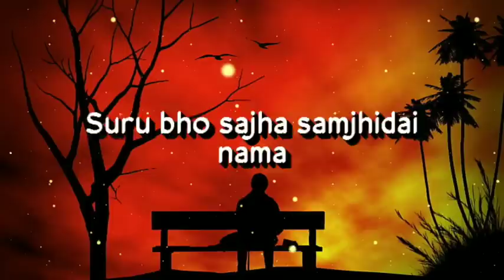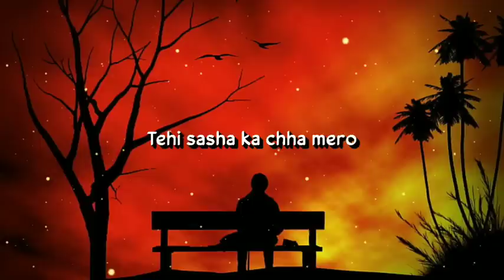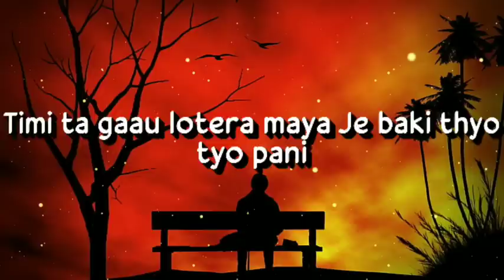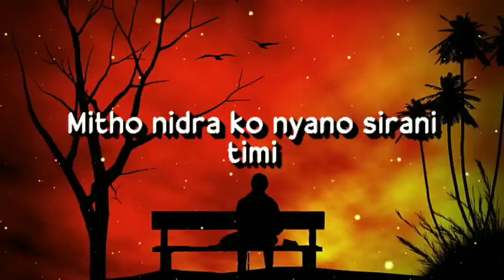BHIKHARI || suru vo sajha samjhadaii nama feri timraii piyari ❤|| @OasisThapa||by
singer
:- Oasis thapa